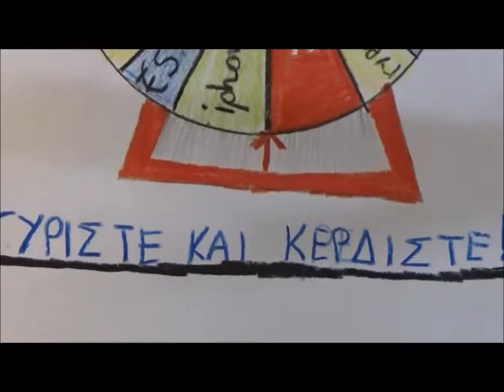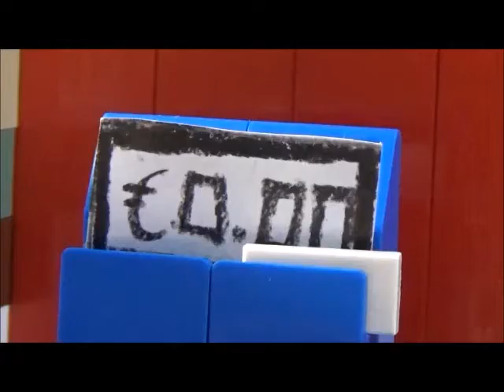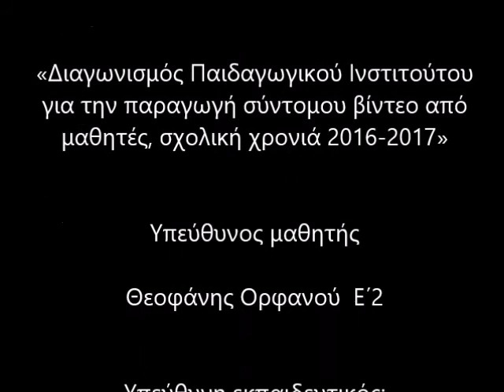Πρόσεχε να μάθεις για να μην την πάθεις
Δημοτικό Σχολείο Κάτω Πολεμιδιών ΚΔ΄  - Απ.  Βαρνάβα